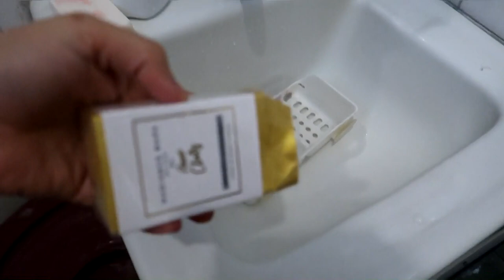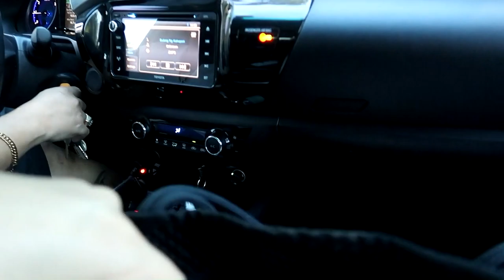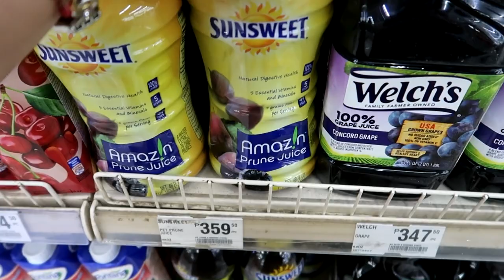GANAP SA PAMILYA BAGRAT!! June 16, 2021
Hi.. welcome to our life. The simple yet ordinary ways how we go around keeping a tight grip on reality.

I'm Maphy, entrep mom, furmom to my 20+ babies and vlogging is my past time.

IG acct: rmk_shop_online
Shop locaton: 2249 F.B. Hsrrison St. Pasay City beside Petron
We are on waze just pin RMK SHOP

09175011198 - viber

Canon G7X MarkII / Samsung S20+
Editing software: Sony Vegas Pro 13